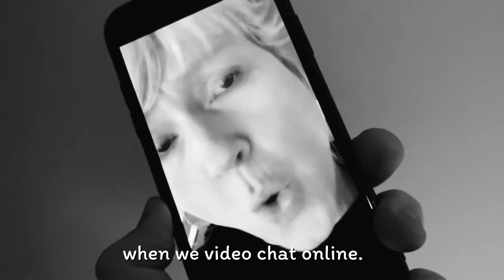Nan Kemberling - The Loneliest Christmas [official music video]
Dedicated to the audiences that I won't be seeing this holiday season.

The Loneliest Christmas (lyrics):

This year we’ve cancelled the parties
It won’t be like any Christmas past
It’s sad we can’t get together
How long will this pandemic last?

It’s the loneliest Christmas
I’m tossing out my mistletoe
How can I find myself someone to keep me warm while it snows?

There’s no choir by candlelight
And I will be all by myself watching Netflix every night.

Got a crockpot full of mulled wine
And I will toast to my own health and fall asleep at nine.

You can’t tell I’ve been crying when we video chat online
This season is so trying, but at least I’m feeling fine.

And I know why I’m feeling blue
I’m happy I don’t have COVID but I’m so sad I don’t have you.